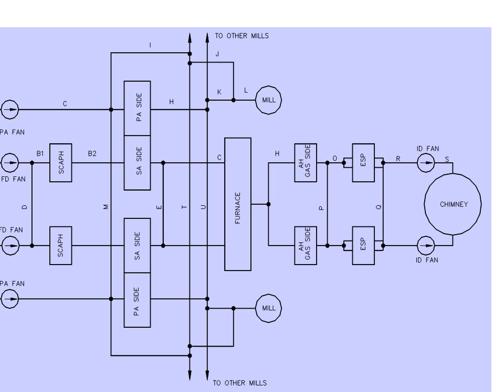AIR & GAS PATH CIRCUIT